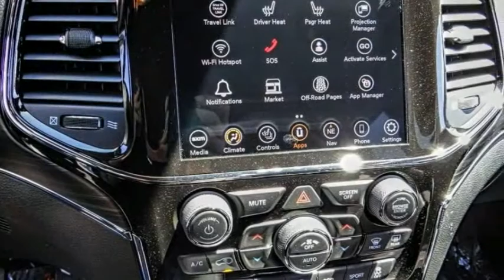2021 Jeep Grand Cherokee VAN NUYS LOS ANGELES SAN FERNANDO VALENCIA CANOGA PARK GC213069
2021 Jeep Grand Cherokee 80TH ANNIVERSARY 4X4

RUSSELL WESTBROOK CHRYSLER DODGE JEEP RAM PROUDLY SERVICING VAN NUYS, LOS ANGELES, SAN FERNANDO, VALENCIA, CANOGA PARK, & SURROUNDING SOUTHERN CALIFORNIA LOCATIONS. THIS WHITE 2021 Jeep GRAND CHEROKEE IS EQUIPPED WITH A 3.6L V6 24V VVT, AUTOMATIC TRANSMISSION, AND RECEIVES AN ESTIMATED 18 City/25 Hwy MPG. CONTACT RUSSELL WESTBROOK CHRYSLER DODGE JEEP RAM OF VAN NUYS TO SCHEDULE A TEST DRIVE AND TAKE THIS 2021 Jeep GRAND CHEROKEE HOME TODAY, OR VISIT OUR SHOWROOM CONVENIENTLY LOCATED AT 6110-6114 VAN NUYS BLVD VAN NUYS, CA 91401. STOCK #: GC213069 | 2021 Jeep GRAND CHEROKEE TRACTION CONTROL POWER WINDOWS POWER PASSENGER SEAT 2021 Jeep GRAND CHEROKEE 80TH ANNIVERSARY 4X4 Russell Westbrook Chrysler Dodge Jeep Ram of Van Nuys is driven and focused to ensure the highest customer satisfaction. A team above all, but above all a team. STOCK #: GC213069 | VIN: 1C4RJFBG3MC802564 | 2021 Jeep GRAND CHEROKEE TRACTION CONTROL POWER WINDOWS POWER PASSENGER SEAT Russell Westbrook CDJR of Van Nuys